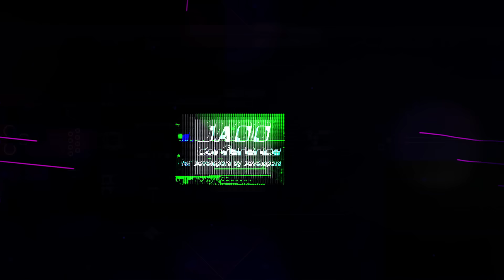Expert Talk: Zig Programming Language & Linters • Andrew Kelley & Jeroen Engels • GOTO 2022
This interview was recorded at GOTO Copenhagen for GOTO Unscripted.

Andrew Kelley - Creator of the Zig Programming Language
Jeroen Engels - Author of Elm-review @jfmengels

DESCRIPTION
This conversation between Jeroen Engels, a software engineer at CrowdStrike, and Andrew Kelley, the president and lead software developer of the Zig Software Foundation, discusses the use of linters in programming languages.

They talk about the challenges of refactoring code with custom macros and the need for improved refactoring tools and integration with compilers for programming languages. The conversation also covers the importance of error codes versus warning codes in linters, handling potentially null values, and the tradeoffs of having linting errors.

Although the Zig compiler does not have a separate linter, they agree that a separate linter step from the compilation step is a viable option. The conversation highlighted the importance of enforcing linting in the continuous integration (CI) process and the need for programmers to cooperate to make functions work without side effects.

TIMECODES
00:00 Intro
00:55 Linter overview & programming languages application
06:05 Linters: Errors vs Warnings
12:45 The Benefits of Prompts in Linter Auto-Fix
19:06 The workflow of using linters
25:04 Guarantees vs Power: A Comparison of Nim & Zig
29:42 Linter errors & functional programming
38:48 Outro

RECOMMENDED BOOKS
Dean Bocker • Don't Panic! I'm A Professional Zig Programmer •
Richard Feldman • Elm in Action •
Jeremy Fairbank • Programming Elm •
Wolfgang Loder • Web Applications with Elm •
Cristian Salcescu • Functional Programming in JavaScript •
Tim McNamara • Rust in Action •